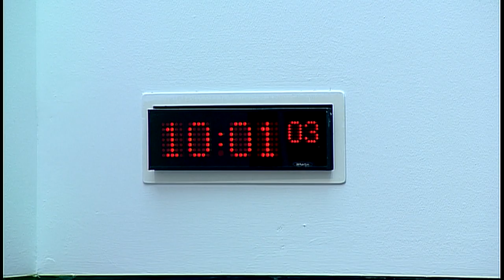Justice Committee - 25 October 2016